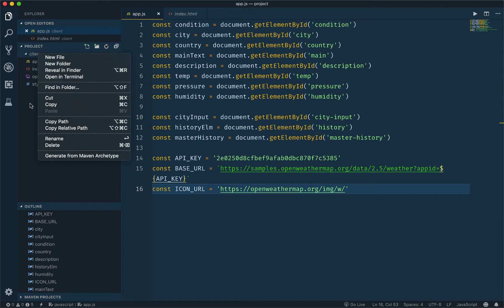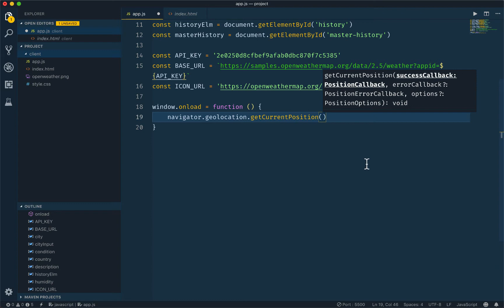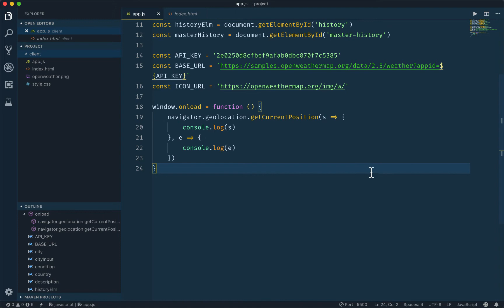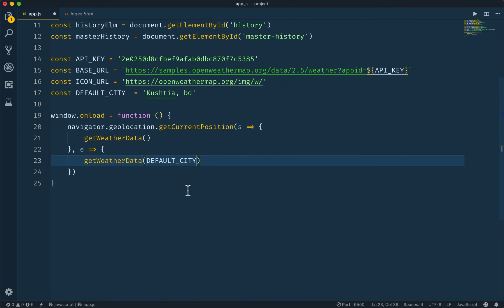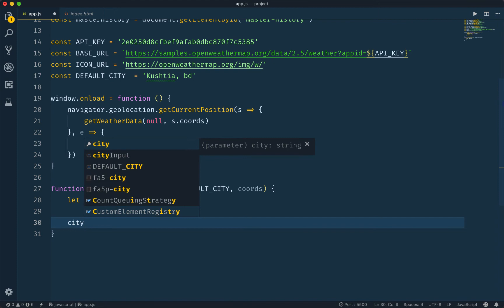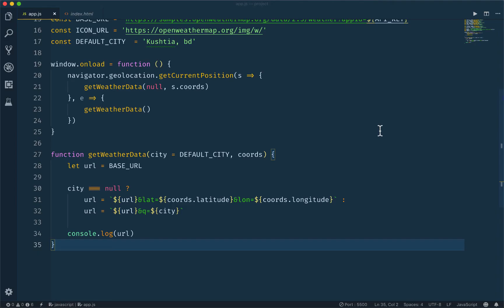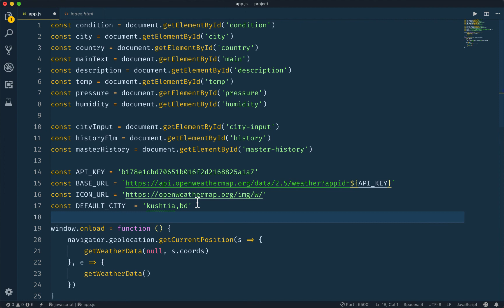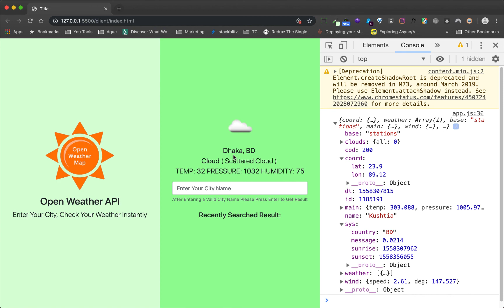234. User Permission for Location | JS All You Need To Know | JS Bangla Tutorials